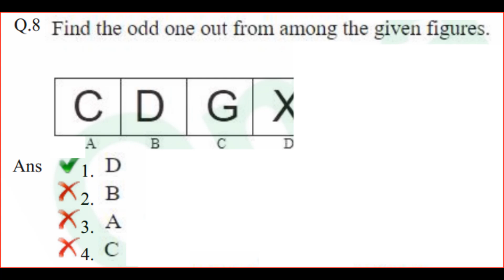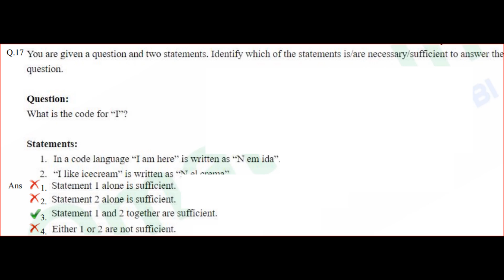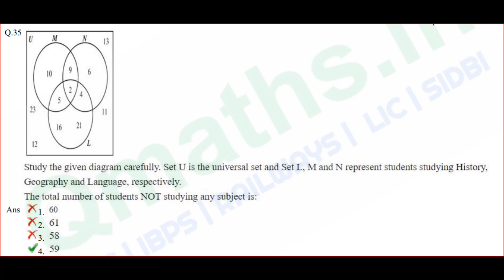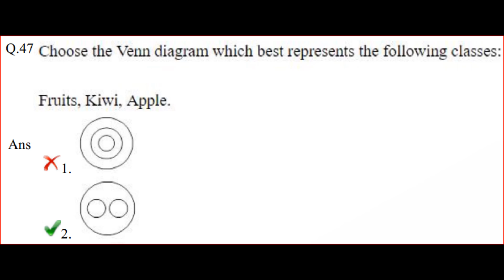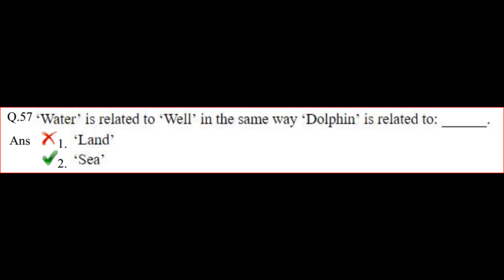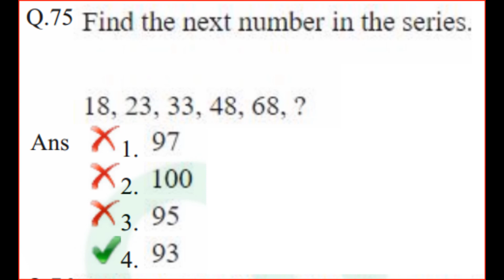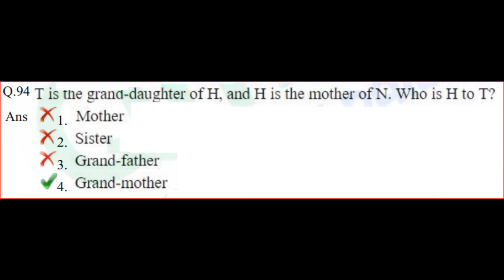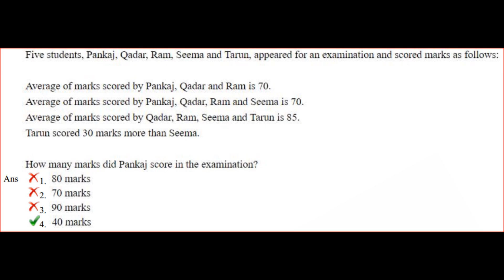RRB Group D Reasoning Previous Year Question Paper 2018, 04-12-2018 shift 1